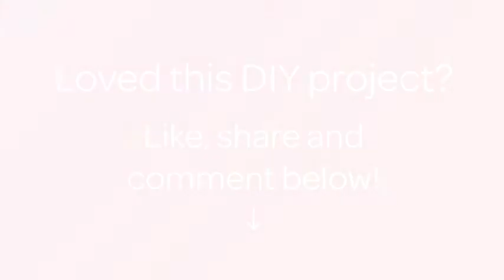Easily Draw a Cartoon Broccoli - DIY - Guidecentral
About this DIY project:
- Title: Easily Draw a Cartoon Broccoli

Supplies:
- a piece of white paper
- shades of green colored pencils
- black pen